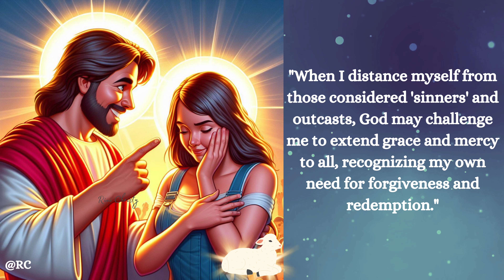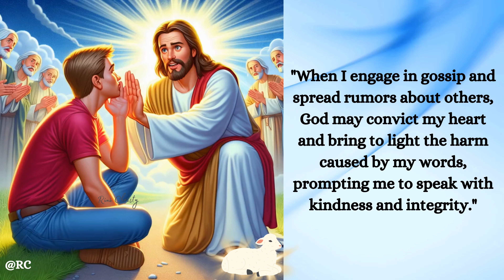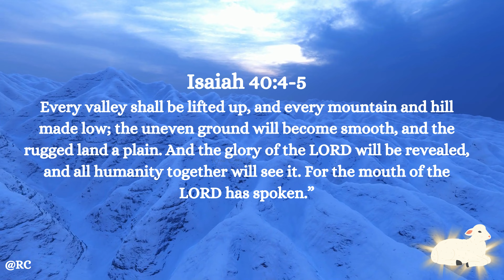Humbling Hearts, Healing Lives: Embracing God's Redemptive Work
The messages conveyed in this video are reflections on the potential consequences of various forms of self-righteousness, pride, and unkindness. In each scenario, the video shows how God might guide individuals back to humility, compassion, and genuine faith.